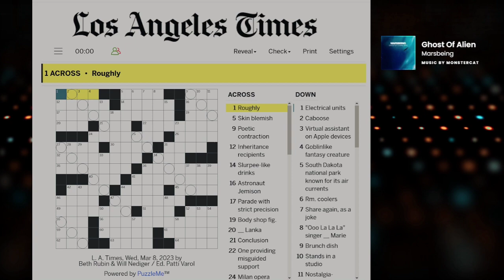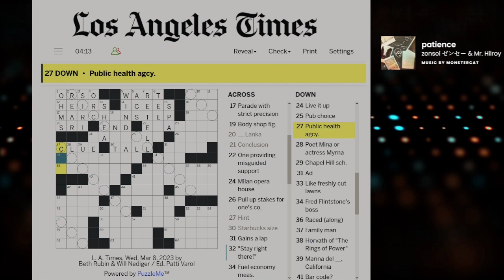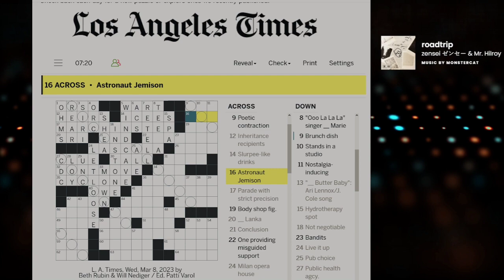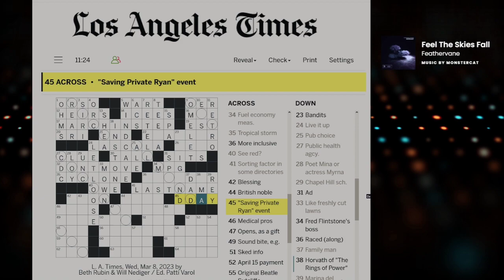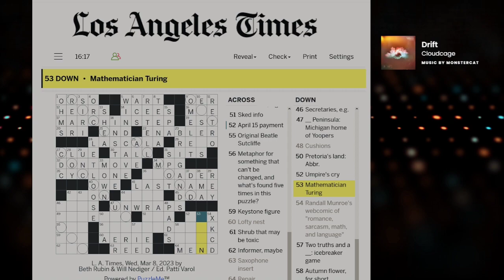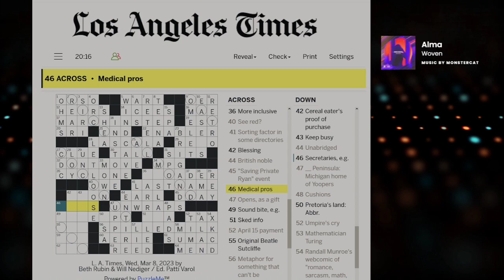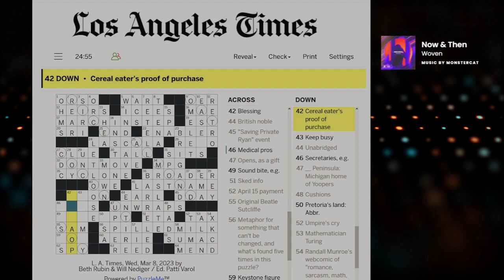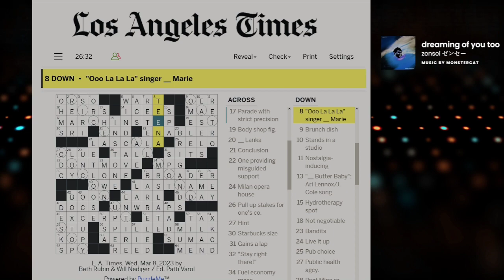Crossverds - Los Angeles Times Solve - Wednesday, March 8 2023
Thanks Beth Rubin & Will Nediger / Ed. Patti Varol for an challenging Wednesday puzzle! What a great themer. :)

I'm Verdski and I love crosswords! I livestream crossword solves with viewer participation Tuesdays, Thursdays, and Sundays @ 7:30pm Eastern Time

Glad to take requests and feedback for future videos. What do you want to see? Maybe I can do it!